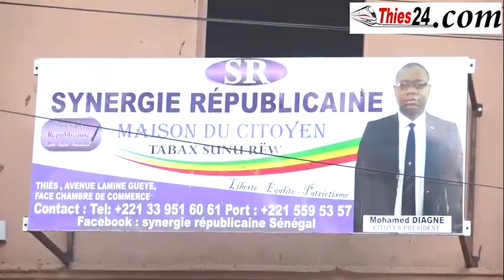Inauguration siège Synergie Républicaine